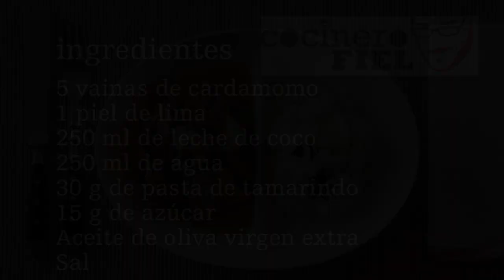CURRY RENDANG DE INDONESIA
Ingredientes:
600 g de ternera
3 cebollas
30 g de galangal
30 g de jengibre
5 dientes de ajo
5 guindillas secas
1 rama de canela
3 estrellas de anís
5 vainas de cardamomo
1 piel de lima
250 ml de leche de coco
250 ml de agua
30 g de pasta de tamarindo
15 g de azúcar
Aceite de oliva virgen extra
Sal